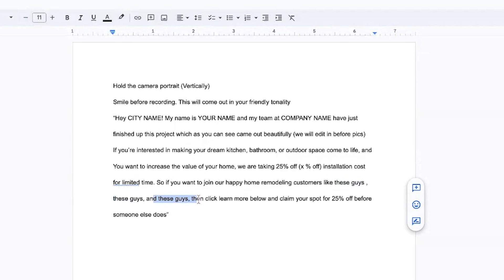2 Tips That Will DOUBLE Your Clients Results in 2024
Doing over 50k/month in SMMA? Want to Scale to 500K/Mo?
Apply to join the Black Sheep Inner Circle